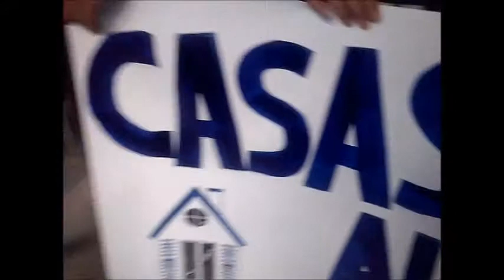Oferta Casas robadas al 50%